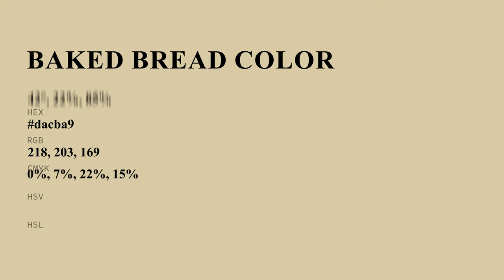Baked Bread color dacba9 hex color - Orange color - Cool color dacba9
What color is Baked Bread ? dacba9 hex color - Orange color - Cool color dacba9

Hex dacba9 Color Code is also known as Baked Bread color.

Hex dacba9 Color code in RGB color code model is created after adding 85.49% red color, 79.61% green color and 66.27% blue color.
Hex dacba9 Color code in CMYK color (process color) code model is generated after subtraction of 0% cyan, 6% magenta, 22% yellow and 14% black.